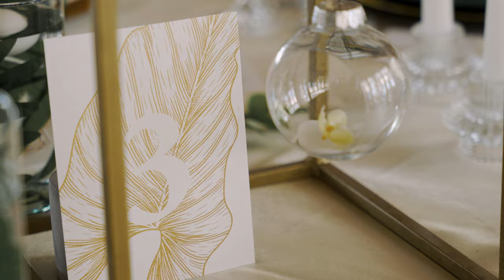Ungvári Miklós olimpikon és Demeter Dóra – Egzotikus vízparti ceremónia Budapesten?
Demeter Dóri és Ungvári Miklós velünk tartott egy inspiráló, fantáziadús trópusi ceremóniára a Kopaszi-gát lenyűgöző budapesti zöld környezetébe, távol a főváros zajától...

 • SZERVEZÉS ÉS LAPKIADÁS: EC Médiacsoport, @eskuvoclassic

• MENYASSZONY ÉS VŐLEGÉNY:
Demeter Dóra
és Ungvári Miklós, @miklosungvari

• HELYSZÍN: ÖbölHáz Rendezvényközpont, @budapestpartyservice
• SMINK: Horváth Angéla-Angelle Makeup, @angellemakeup
• FRIZURA: Paragh Róbert, @robertparagh
• Menyasszonyi ruha: Tarjáni Andrea, Facebook: @tarjaniandrea
• KOSZORÚSLÁNY RUHA: Jeanette, @jeanetteshop.hu
• ÖLTÖNY: DIGEL Store Budapest, @digel_store_budapest
• ÉKSZER: Égner Ékszer, @egner_ekszer
• HAJÉKSZER: Evalena Handmade Jewelry, @evalena_handmade
• ASZTAL DEKOR: BABSZEM Virágműhely, @babszemviragmuhely
• TORTA: Porcukor Kézműves Cukrászműhely, @porcukor_cukraszmuhely
• MÉZESKALÁCS: Handmade by Izabella, @handmadebyizabella
• CSOKOR & BOLDOGSÁGKAPU DEKORÁCIÓ:
TM-Dekor, @turoczimonika_dekor_viragdekor
• PAPÍRDEKOR: annabessr, @annabessr
• TÁBLA: CreArTina, @crear_tina
• SZERTARTÁSVEZETŐ: Szilágyi-Jebudánszki Vivien, @vivi_szertartas
• SZÉK: InstrumentPartyRent, @instrumentpartyrent
• BOLDOGSÁGKAPU: EC-Design, @eskuvoclassic

Esküvő Classic Magazin